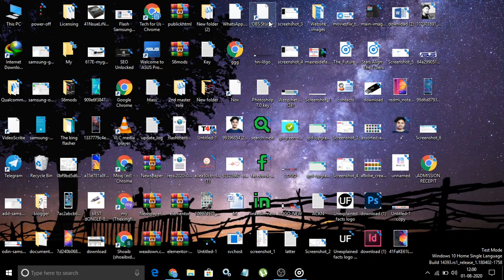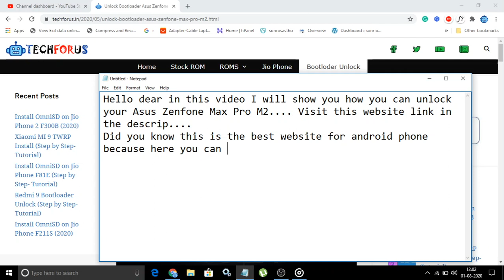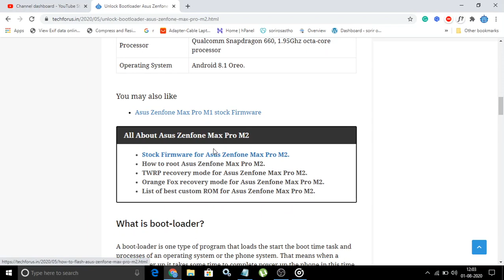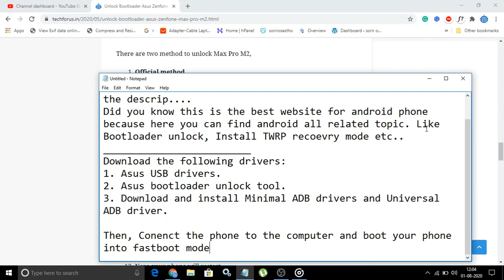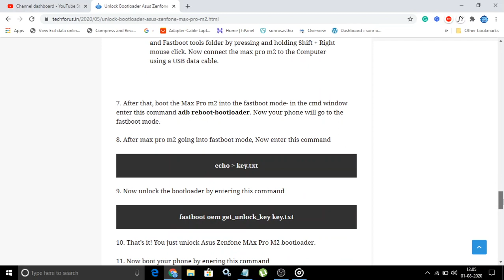Unlock Bootloader Asus Zenfone Max Pro M2 (ZB631KL) | Website Tutorial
Asus-zenfone-max-pro-m2-bootloader-unlock
Hi there, my name is Rehan, and welcome to Tech for Us Official, one-stop for all android related stuff. Today I am here with a new android phone’s tutorial. In this tutorial, I am talking about how to Unlock bootloader Asus Zenfone Max Pro M2. So, follow the complete instructions to unlock the max pro m2 without facing any type of error.